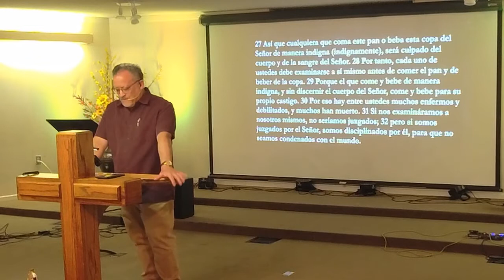1 1 Corintios 11:17-32 "Pastor Roberto Correa"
1 1 Corintios 11:17-32
"Pastor Roberto Correa"
11-6-22